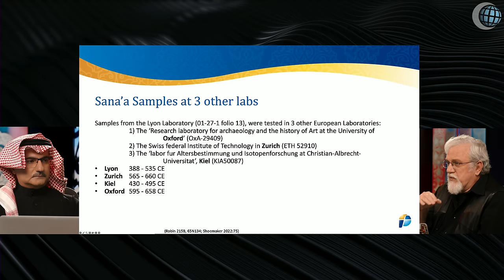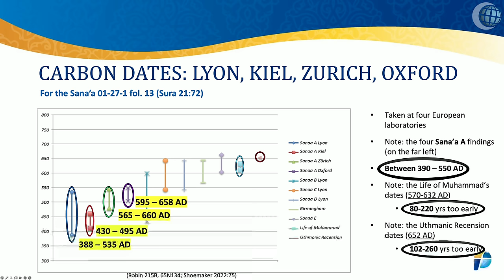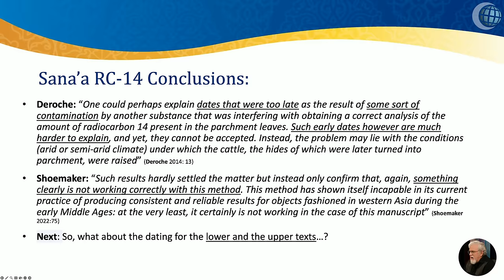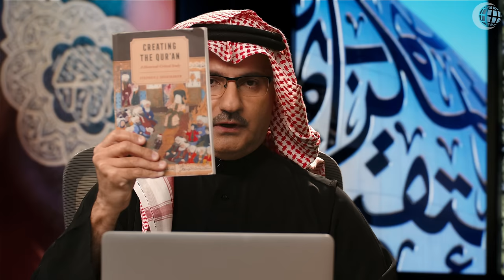Quranic Manuscript Predates Muhammad?!? - Creating the Qur’an with Dr. Jay - Episode 44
Al Fadi and Dr. Jay continue their discussion on the messy business of carbon dating. While the Standard Islamic narrative claims that Quranic manuscripts are neatly dated to the time of Uthman who supposedly wrote them, carbon dating evidence says otherwise. Several laboratories date these scripts older than the revelation of Muhammad. This is a real problem for Islam. How can Islamic scholars explain this away?